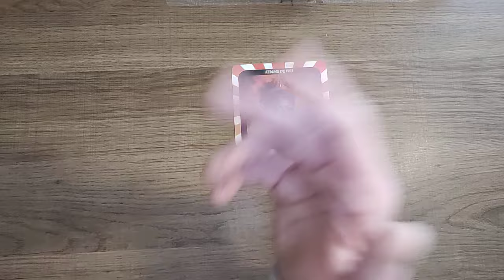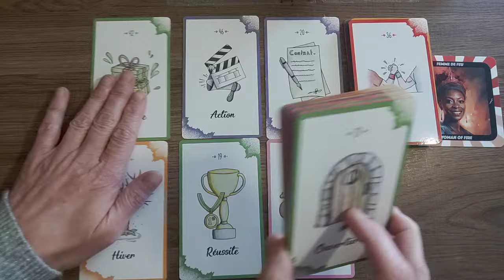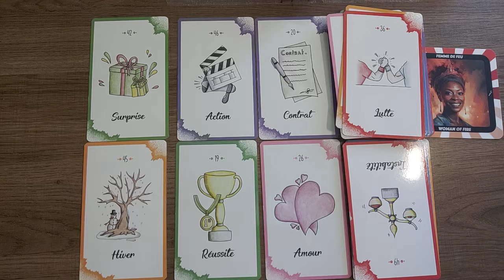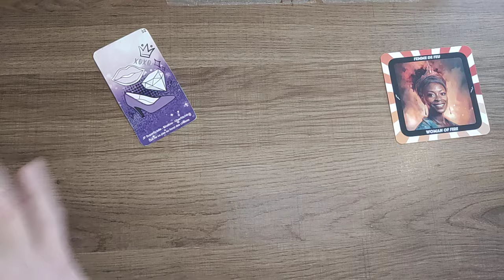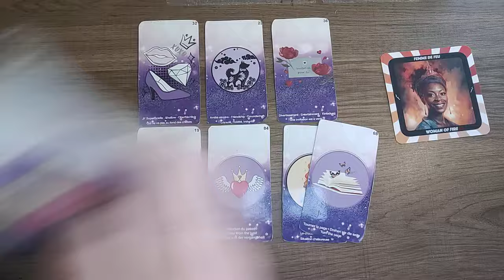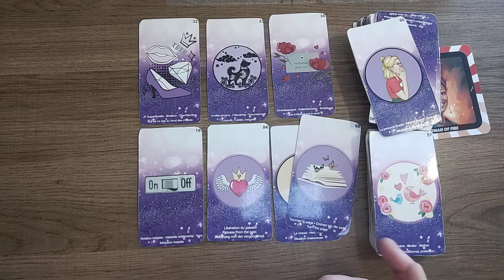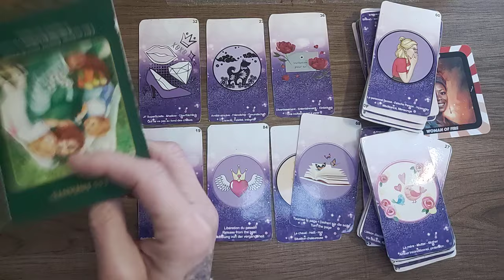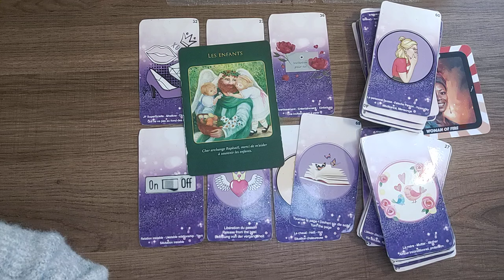Poissons semaine du 18 au 24 novembre